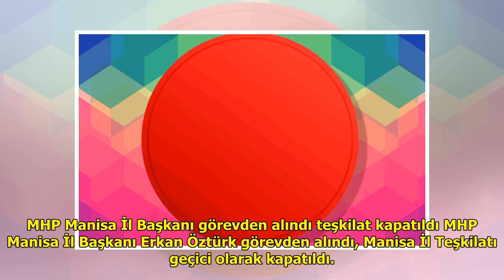MHP Manisa İl Başkanı görevden alındı teşkilat kapatıldı DuckNews TV